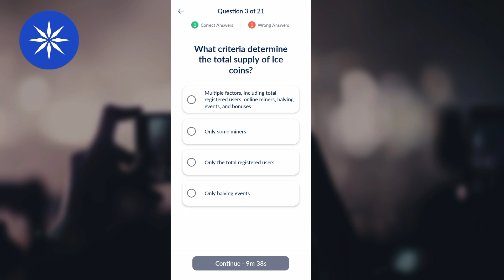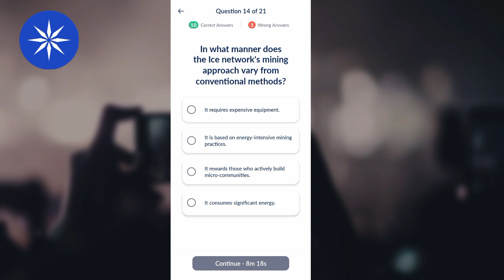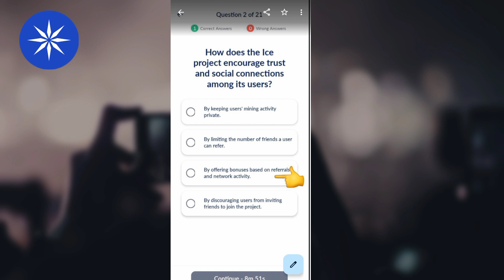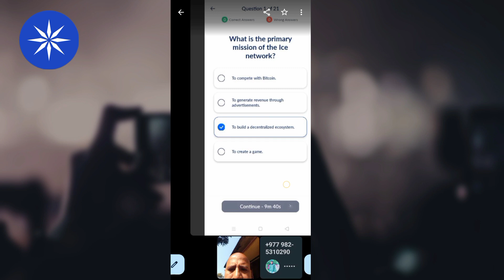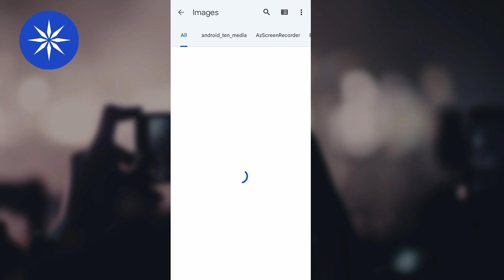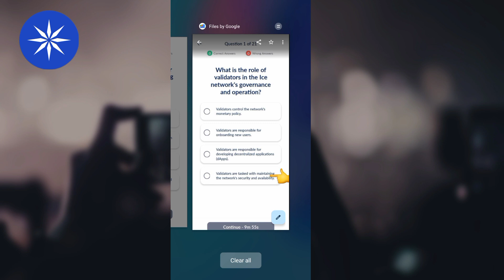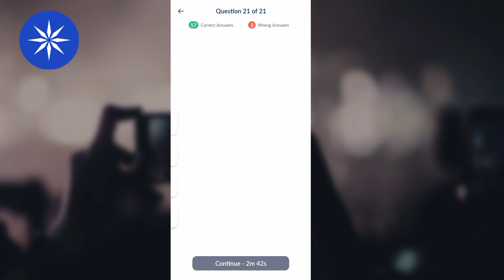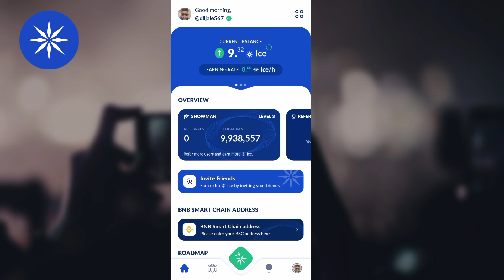How to Complete quiz answers in ice network coin mining App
hi friends

ice quiz complete account becomes verified